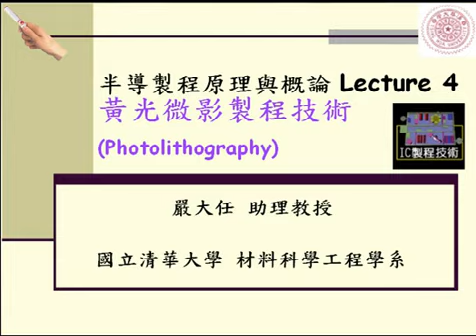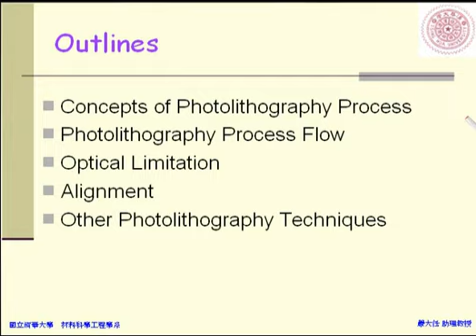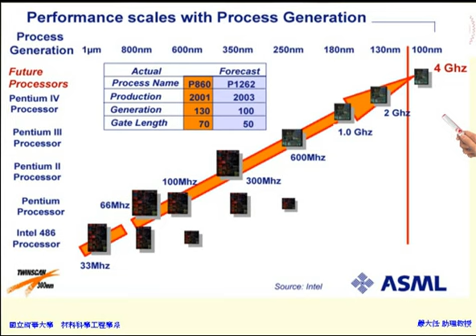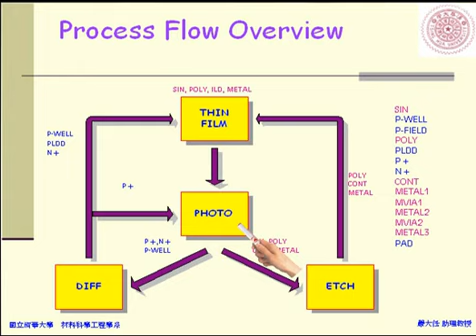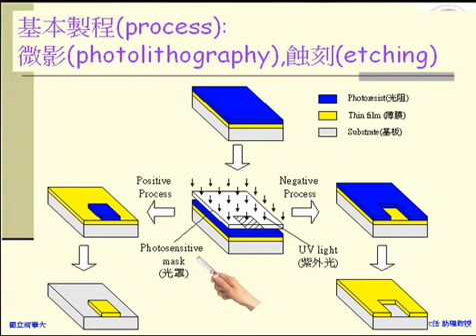D029【線上課程】黃光微影製程技術(Photolithography)